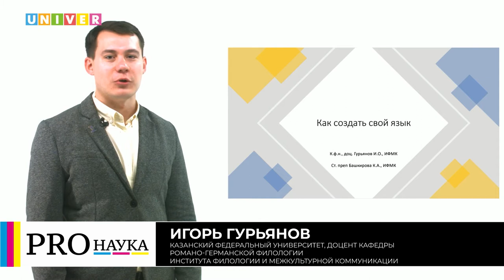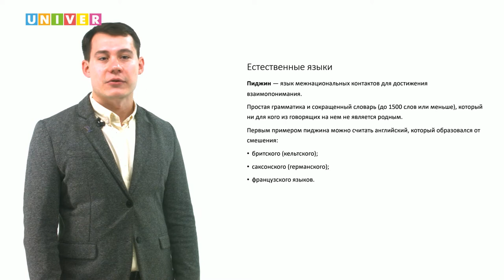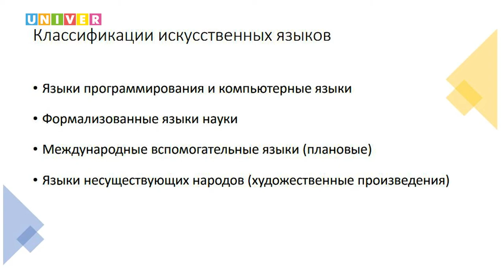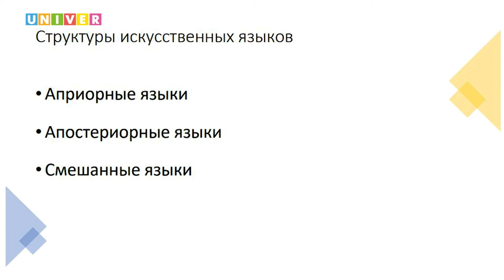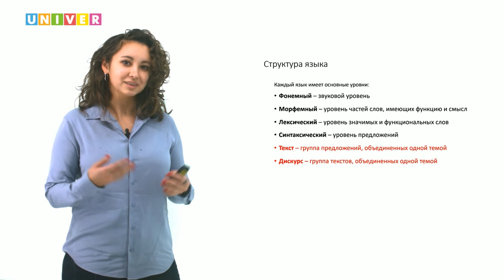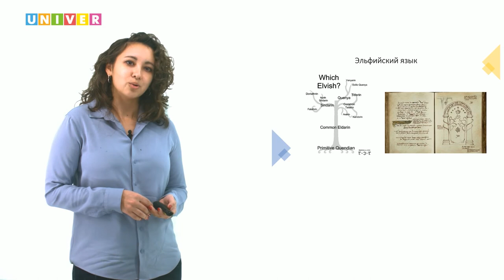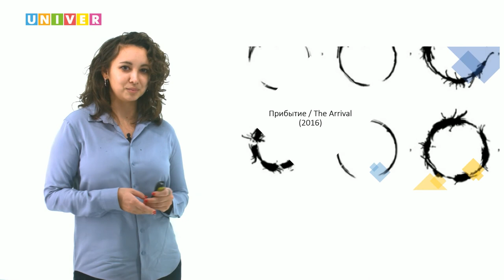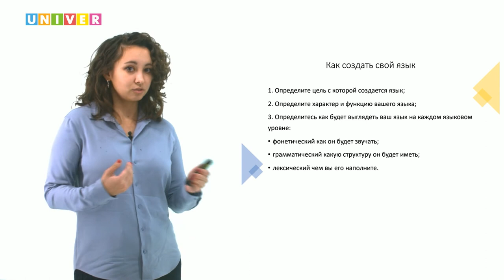Лекция Игоря Гурьянова и Карины Башкировой "Как создать свой язык?"